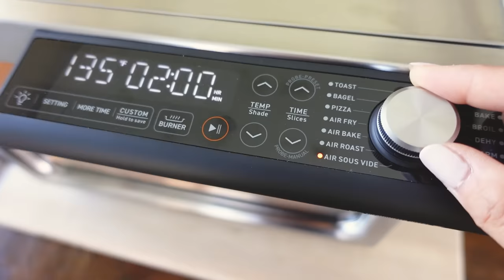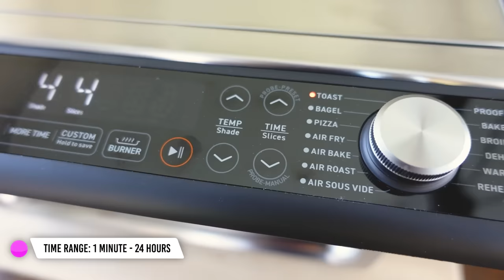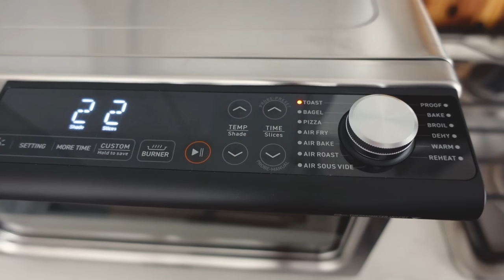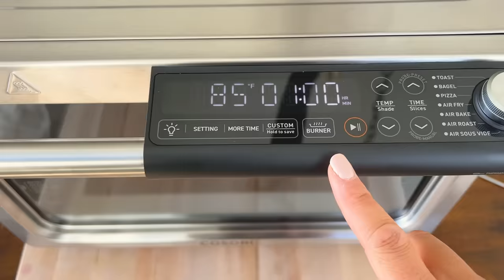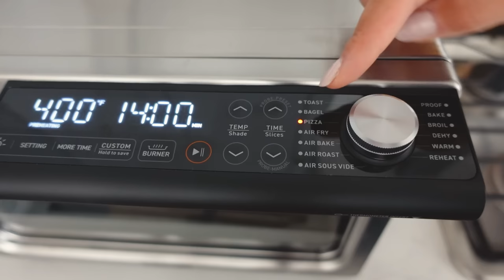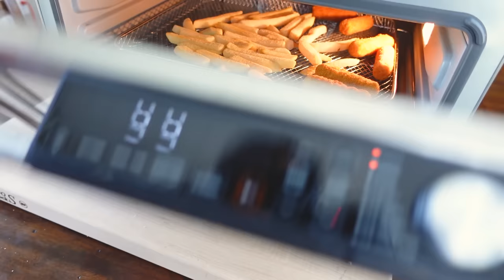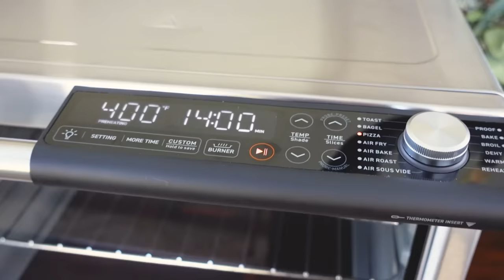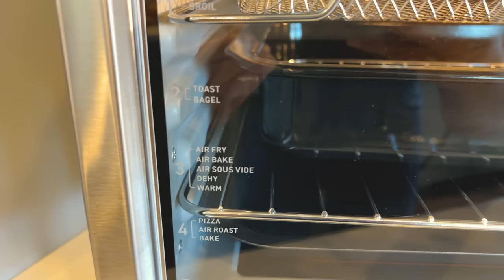This new Air Fryer Oven can do WHAT?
Today I’m testing out and reviewing the new COSORI 26-Quart Ceramic Air Fryer Oven.
**Update 2/15/24: Please avoid using the sheet tray on the ceramic burner to protect the coating, instead it is advised to use the casserole pan on the ceramic burner.**

This new premium air fryer oven is easy to use, easy to cook with, and easy to clean. I was pretty impressed. I share with you the 13 different settings (including two cool ones I’ve never seen on an air fryer oven before), what you can cook with it, the different accessories included with it, and the cleanup.

* Offer details:
Applicable only to the COSORI Ceramic Air Fryer Oven (Premium model)
Valid dates: 11/18-12/14/23
Valid only at COSORI.com